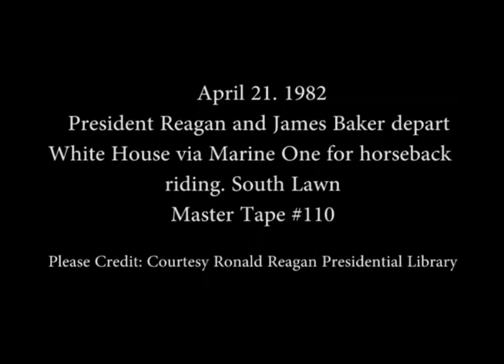President Reagan's Departure via Marine One for Horseback Riding on April 21, 1982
Full Title: President Reagan and James Baker depart White House via Marine One Helicopter for horseback riding on South Lawn on April 21, 1982

Transcript: N/A

Production Date: 4/21/1982

Access Restriction(s):Unrestricted
Use Restriction(s):Unrestricted